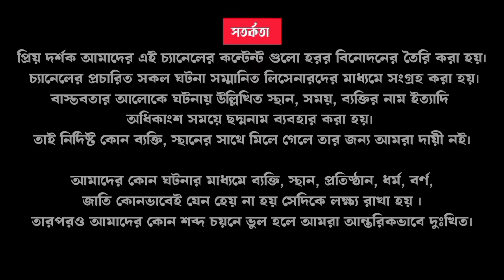Horror Night With Afnan Episode-34!!আবেজান !!@AfnanTheHorrorWorldBD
আমি আফনান।